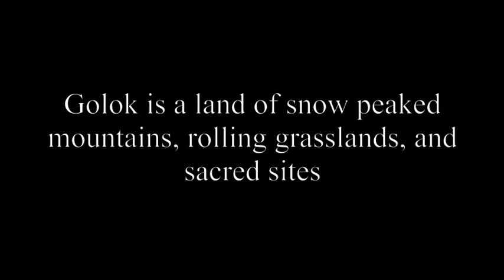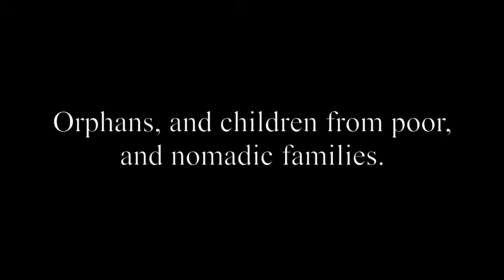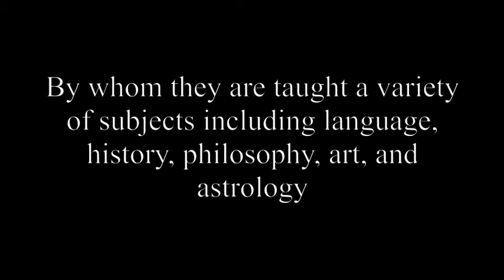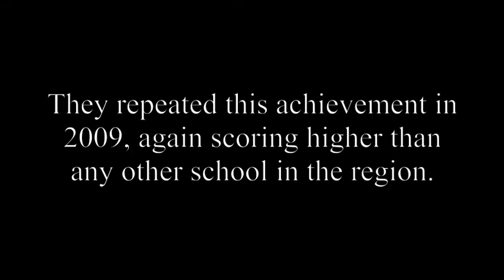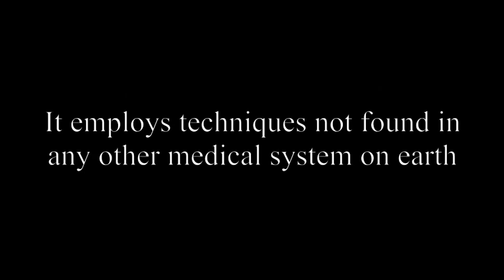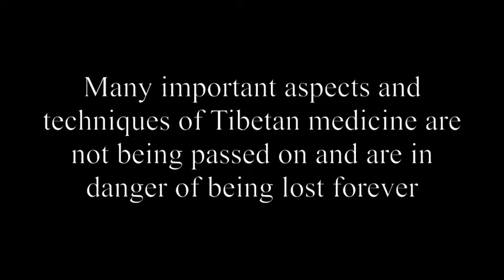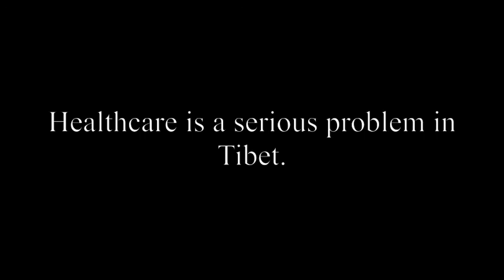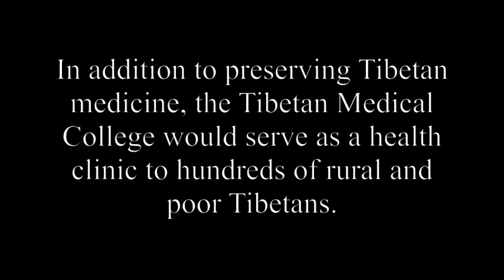Preserve Tibetan Medicine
This presentation is an introduction to a project to establish a Tibetan medical college in Golok. The presentation talks about Sengdruk Taktse School, gives a short introduction to Tibetan medicine, and talks about how Tibetan medicine is important to Tibetans as well as the rest of the world.

The photos of the Tibetan herb/flowers and Yartsa Gunbu are courtesy of Daniel Winkler he has an excellent website with many photos of plants and fungi in Tibet. He also leads mushrooming tours in Tibet.